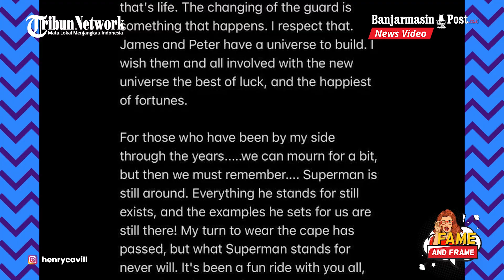Henry Cavill Umumkan Tak Bakal Jadi Superman Lagi - Fame & Frame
BANJARMASINPOST.CO.ID - Aktor Henry Cavill mengumumkan bahwa dia batal kembali menjadi Superman.

Keputusan itu diambil setelah Cavill menghadiri rapat dengan James Gunn dan Peter Safran selaku CEO DC Movies.

"Saya baru saja rapat dengan James Gunn dan Peter Safran, ini berita sedih, semuanya. Bagaimana pun juga, saya tidak akan kembali sebagai Superman," tulis Cavill dikutip Kompas.com dari akun @henrycavill, Kamis (15/12/2022).